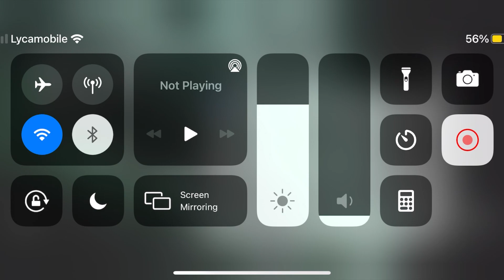Primal Craft 3D: Block Building